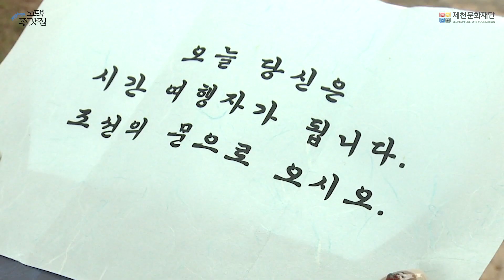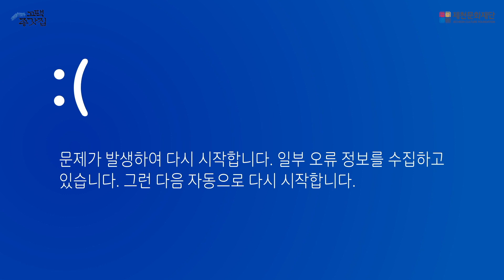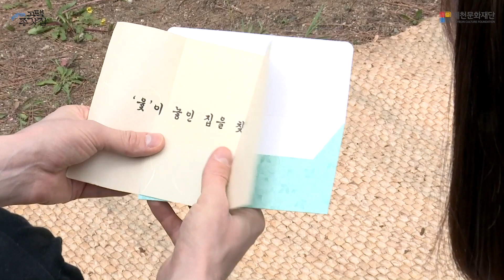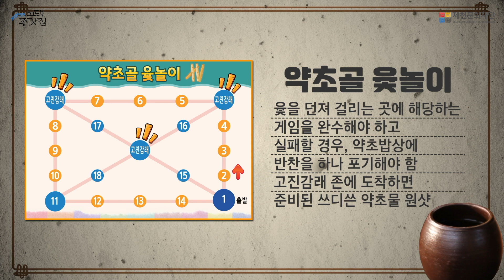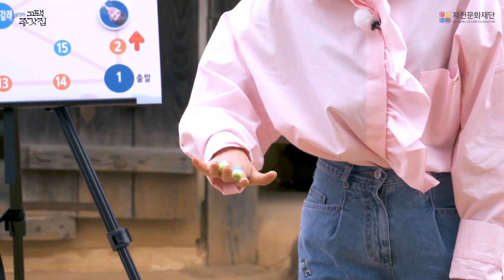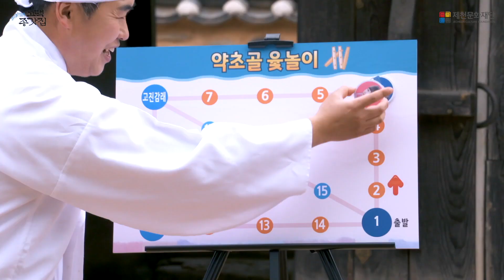고택·종갓집 활용사업 1회차 영상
6월 매주 수요일 아침 8시 5분 청풍문화재단지를 배경으로 한 고택·종갓집 활용사업 관련 제작 영상이 청주방송(CJB) 에서 방영됩니다.
방송 이후 제천문화재단 유튜브채널에서 다시한번 확인하실 수 있습니다.
본 영상은 제천문화재단에서 제작하고 문화제청, 충청북도, 제천시가 후원합니다.